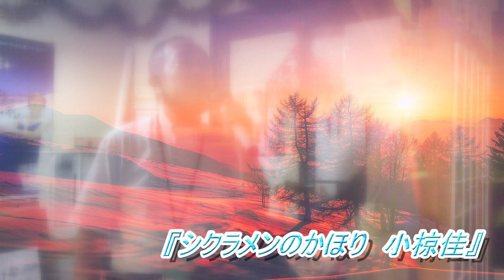「シクラメンのかほり 小椋佳Version」布施さんとは一部メロディ違いますが一部混同してましたm(__)m 完全に鼻声歌唱です。早くコロナ収束して欲しい！！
シクラメンのかほり
真綿色したシクラメンほど清しいものはない
出逢いの時の君のようです
ためらいがちにかけた言葉に
驚いたようにふりむく君に
季節が頬をそめて過ぎてゆきました

うす紅色のシクラメンほどまぶしいものはない
恋する時の君のようです
木もれ陽あびた君を抱けば
淋しささえもおきざりにして
愛がいつのまにか歩き始めました

疲れを知らない子供のように
時が二人を追い越してゆく
呼び戻すことができるなら
僕は何を惜しむだろう

うす紫のシクラメンほど淋しいものはない
後ろ姿の君のようです
暮れ惑う街の別れ道には
シクラメンのかほりむなしくゆれて
季節が知らん顔して過ぎてゆきました